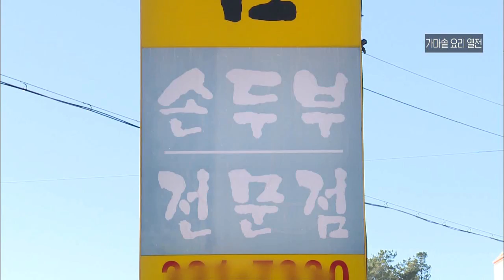뜨끈한 한 그릇, 가마솥 요리 열전 / 두부보쌈, 사골곰탕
월~금 오전 08:30 ~ 09:30